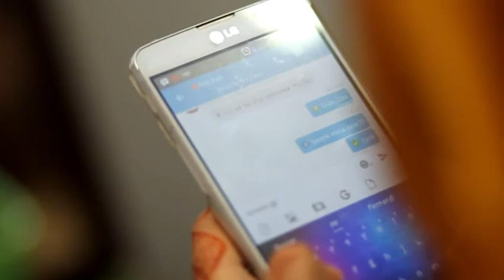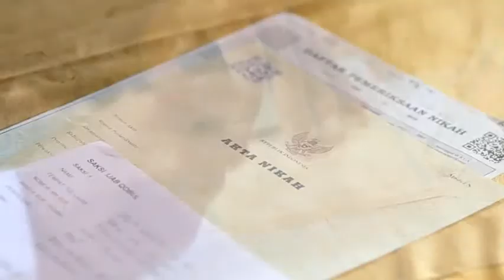wedding clip di solo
Jasa dokumentasi video wedding clip oleh team @creativephotocinema di pernikahan muslim kak putriana dan kak faiz di solo

Follow IG  @CREATIVEPHOTOCINEMA
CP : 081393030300